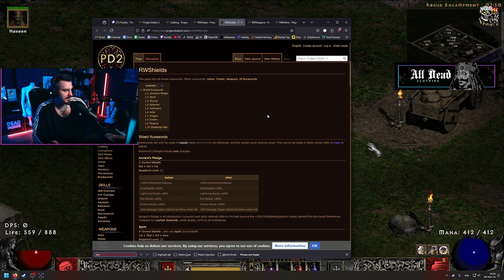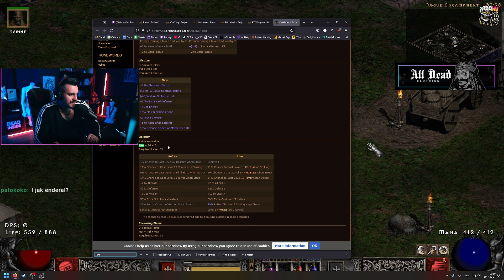Potężna FARMA w Project Diablo 2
Kiszak Project Diablo 2 #4